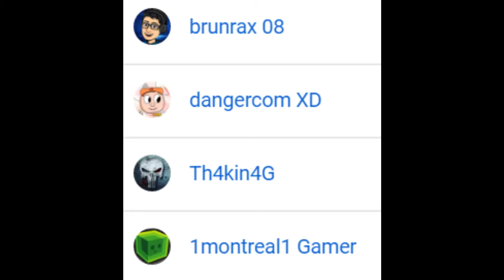Le exploto la casa entera + búnker a un sub! | SCS #10 [Survival con subs]